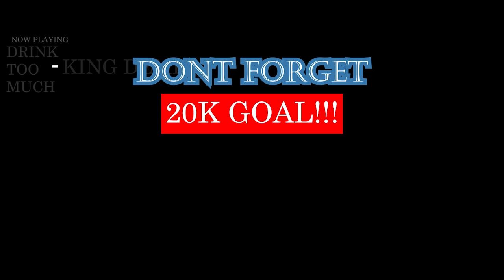BAKAPRASE - ONO MOJE (Official Video) | FIRST SERBIAN RAP REACTION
FIRST SERBIAN REACTION & I'VE GOT TO SAY, THAT WAS VERY 4KN IMPRESSIVE! DANM! | Add me on Snapchat for more lit crazy clips! @Demmydee

IMPORTANT LINKS:

Previous Video- REACTION TO STONER REACTS TO NLE Choppa - Camelot (Dir. by @_ColeBennett_):

WARNING!